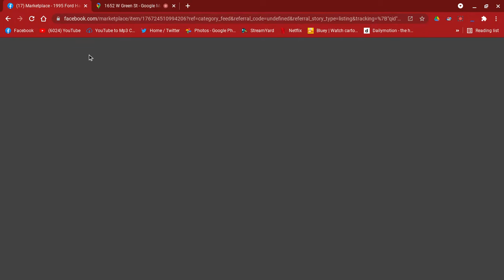traveling video 1